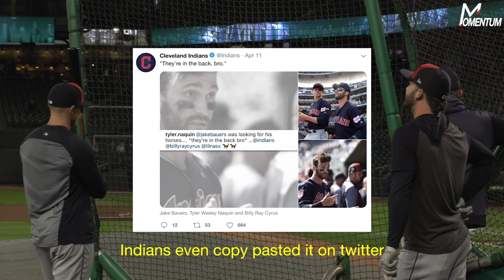Tyler Naquin Get's Mic'd Up for Batting Practice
We go inside the mind of Cleveland Indians Outfielder Tyler Naquin as we mic him up for batting practice. From getting the follow from Lil Nas X to talks of Francisco Lindor and Carlos Santana's massive chains, Tyler Naquin covers it all 😂TylerNaquin